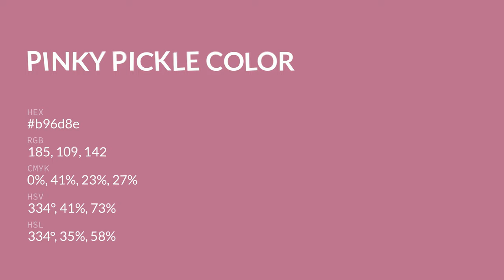Pinky Pickle color b96d8e hex color - Red color - Cool color b96d8e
What color is Pinky Pickle ? b96d8e hex color - Red color - Cool color b96d8e

Hex b96d8e Color Code is also known as Pinky Pickle color.

Hex b96d8e Color code in RGB color code model is created after adding 72.55% red color, 42.75% green color and 55.69% blue color.
Hex b96d8e Color code in CMYK color (process color) code model is generated after subtraction of 0% cyan, 41% magenta, 23% yellow and 27% black.